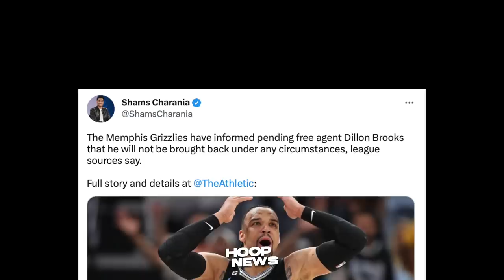Tingnan mo itong Ginawa ni LeBron James kay Steph Curry sa gitna ng laban…